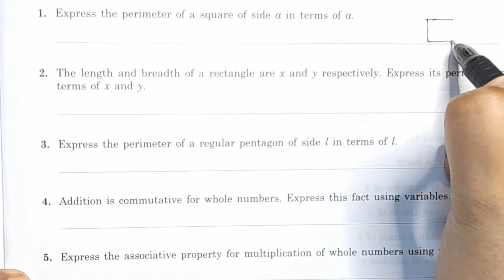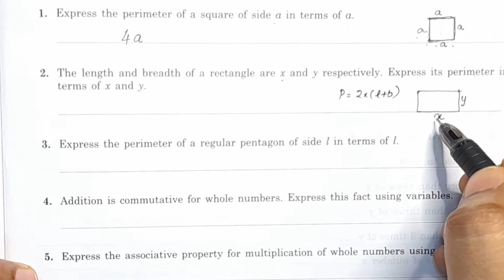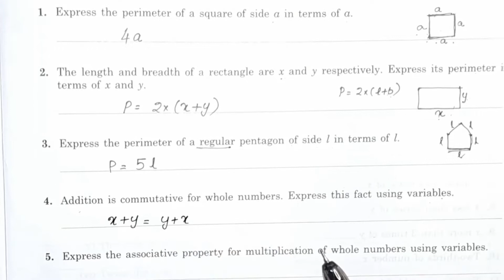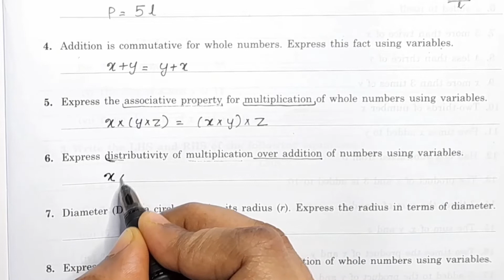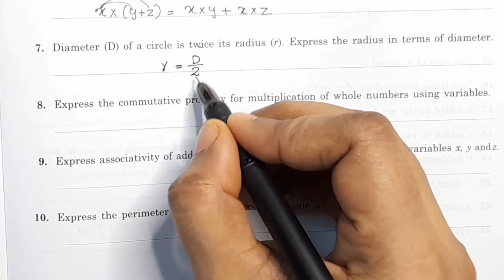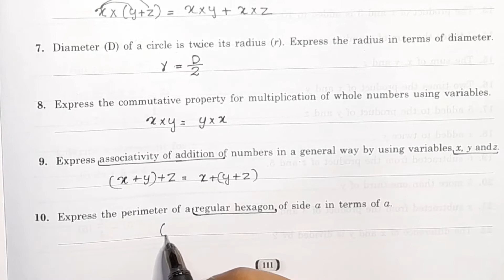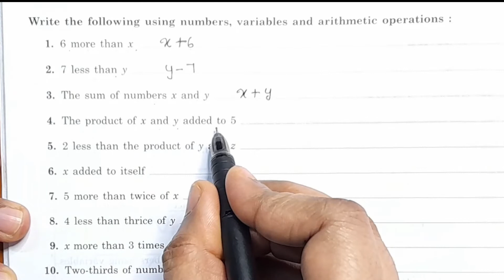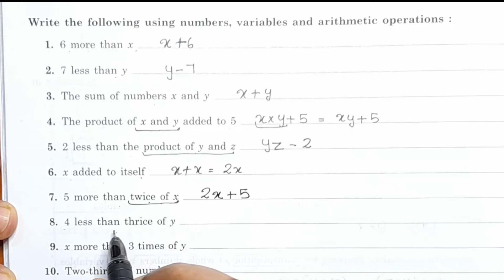Exam Special Video Of Algebra CBSE Class 6 Maths Chapter 11 In Malayalam/CBSE Classes By Grace Jose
Topics
1) cbse maths class 11 introduction
2) cbse maths class 6 chapter 11
3) cbse classes by grace jose
4)cbse maths class 6 in malayalam
5) ncert maths solutions class 6
6) algebra class 6 in malayalam
7) class 6 maths  chapter 11
8)  class 6 chapter 11 in malayalam
9)  class 6 algebra exam special